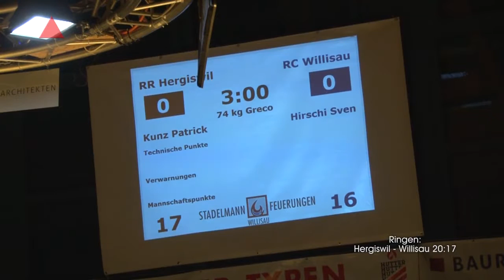Hergiswil besiegt Willisau 20 : 17 Reportage 16 09 17 Ringen Willisau